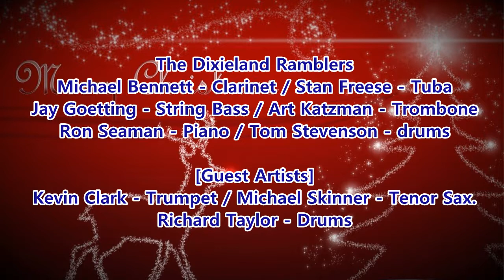Christmas Carol Jazz 크리스마스 캐럴- Jingle Bells - The Dixieland Ramblers [Carol cdh #004]